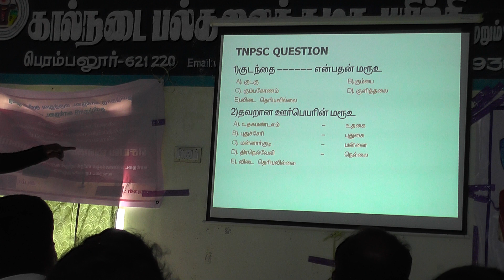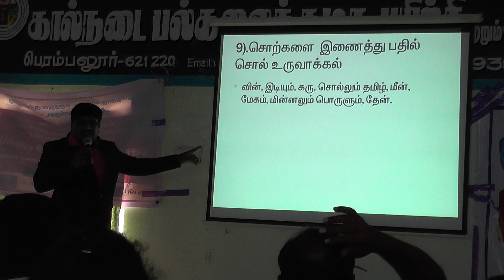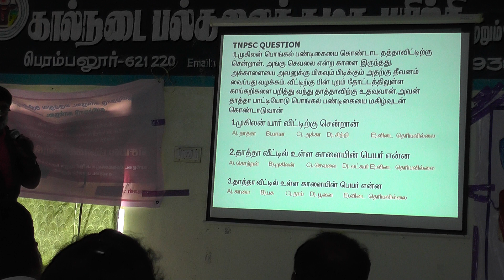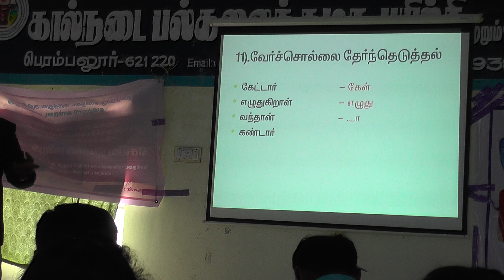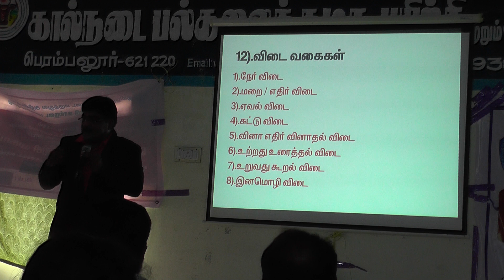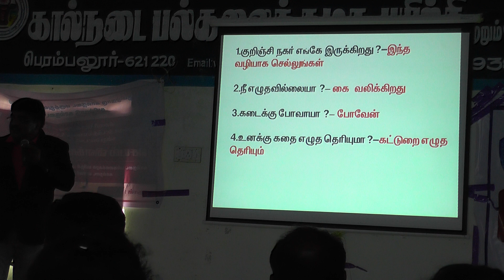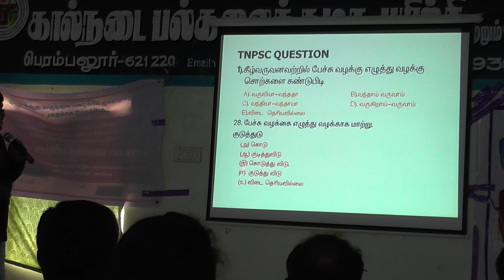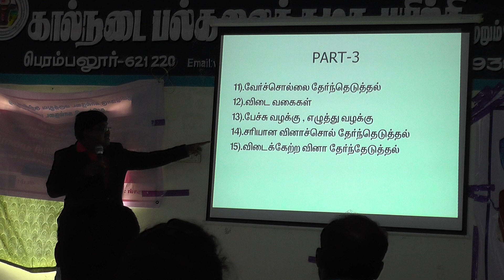DR R RAMESH M V Sc , PGDAEM Tamil Part 3